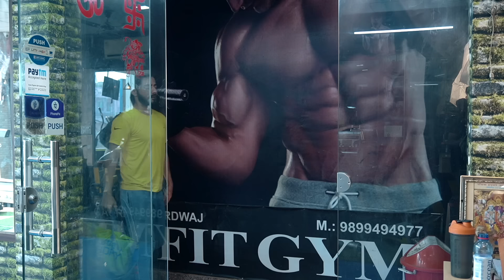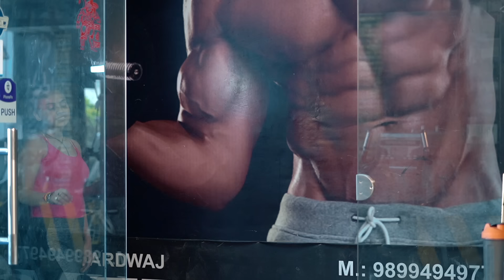Types of People in Gym || we3 || Aditi Sharma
SOURCES:
 Script By:

Aditi Sharma
Faridon Hakimi

Cast:

Aditi Sharma
Faridon Hakimi
Shanaya
Yash
Komal

Edit By:
Beenu Pal

Shoot By:
Beenu Pal